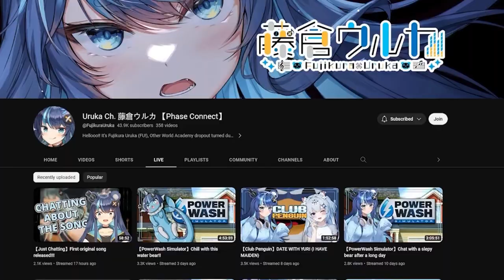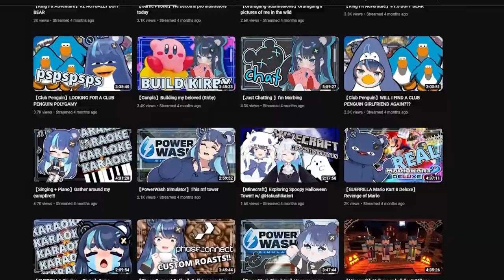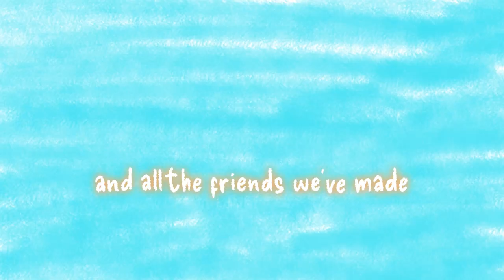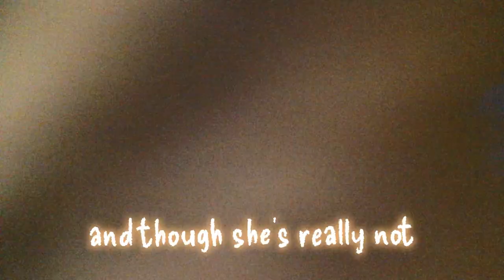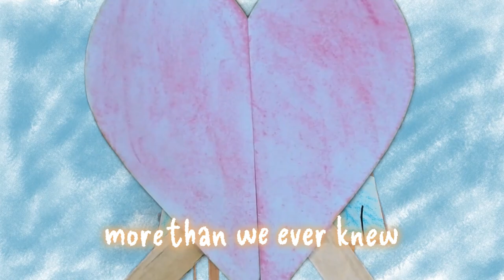Bear With Me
Urufuband returns to celebrate Urubirth of 2023. This contains our, the Urufugang, heartfelt message for Uruka, so please enjoy!

~*~*~*~*~🐻Lyrics🐻~*~*~*~*~
[Instrumental]

[Verse 1]
This new bear just finished her debut
Just shy of scared, she could not relax
And even though she impressed us on the strings
We still poked fun at her voice cracks

In this vast, new world, it’s so easy to feel small
And as she treads through the crowd
I’m wondering if she really feels welcome
But I feel she’ll make us proud

[Pre-Chorus]
Day by day, she keeps pushing out streams
She’s having fun, and she’s slowly making her way
Whether she’s singing or showing her violin skills
Our admiration for her grows with each day

[Chorus 1]
Uwuka we CHEER
Uwuka we LOVE
The Urufugang is growing so big just watch the crowd
As she’s come out of her shell every day she’s reaching new heights - Look to the sky
From so small somehow, She’s flying high now
And this nervous bear is now our idol
From a crawl she’s past the wall and now this girl will always stand tall… Uruka!

[Instrumental]

[Verse 2]
It's not a cult, I swear to BEAR,
we don't have any Kool-Aid here to drink
- don't mind the jars - we're just a friendly gang who wants to say: Ohayo!
Among these stars, our fellow fans band together as one community!
They’re welcome under this rock

[Verse 3]
And all the friends we've made,
our memories won't fade,
the price is gladly paid,
Though nothing lasts forever we know, in the end,
wherever she goes her gang will follow with all our heads held high, voices joined in song

[Pre-Chorus]
We’ll be here for every concert, our lightsticks will be raised high to the sky shining so bright,
just remember the reason we’re here:

[Chorus 2]
Uwuka we CHEER
Uwuka we LOVE
From a crawl she’s past the wall and now this girl will always stand tall

[Instrumental]

[Bridge]
Times have come and gone, and brought moments good and bad
And though she’s really not any less awkward she’s still doing grand
In-jokes, references, little moments that bind us more than we ever knew
So far from her debut, now that she’s made a friend or two

[Chorus]
出逢った時から　キミは可愛くて (deatta toki kara kimi wa kawaiku te)
まっすぐな心で　寄り添ってくれる (massugu na kokoro de yori sotte kureru)
不器用だけれど自分を信じて (bukiyo- dakeredo jibun o shinji te)
夢を抱え　ずっと歌い続ける (yume o kakae zutto utai tsuzu keru)
遠く離れていても　そばにいるから (to-ku hanare te itemo soba ni iru kara)
心に響く歌で　世界を繋ぐ (kokoro ni hibiku uta de sekai o tunagu)
遥か遠い夢 (haruka to-i yume)
飛んで掴みとろう (tonde tukami toro-)
共に飛ぶツバサになるから (tomo ni tobu tubasa ni naru kara)

[Chorus - Group]
Together we CHEER
Together we LOVE
Together we SING with this gang we’re part of
And with this song we want to show the love and esteem we have for you
Uruka! Please don’t forget
Take pride in yourself and stay strong through times good and bad
I will be there to help you through
So please… So please just Bear With Me

~*~*~*~*~🐻Credits🐻~*~*~*~*~
-Music Performers
Main Vocal: Kuruko, Leafbug, Char Takumin
Group Vocal: Kuruko, Leafbug, Char, Takumin, MadMan, Mikoshasha, Twismyer, Waluiino, Novasky,  VoidPanic, Boolean, maj0rmin3r1, Columbo, Adelram, Bagel, Madara,  frank, Pebbel, Kuzu, xMePwnUx, AJ, AllSoonNoDairy, Jerpel, Columbo
Special Vocals:
Violin: Waluiino
Ewi: Fruitcakez
Guitar: Mellowface
Bass: Fumbles
Drum: Justin
Beatbox: XIL

Main Metal Print Artist: Chachi, TheMadMan, Kuruko
Metal Print Participants: chachi, Kuzu, Jun,  Leafbug, Columbo, TheMadMan, Kuruko, Bagel, Bingo Panic, maj0rmin3r1, Jerpel, Adelram,  pikupixel, swoog

-Music Support
Mixing/Mastering/Production: wc
Composition: Jun
Composition Support: wc, Frank Justin
Lyricists: Frank, Jun, VoidPanic, Kuzu Mikosha, TheMadMan, Fruitcakezz, Jerpel, Boolean LeafBug, Xynchro, AllSoonNoDairy MePwnU, maj0rmin3r1, Kuruko, Takumin, Char, Xynchro
Lyrics JP Lead: アルミ
JP Lyrics: Takumin, アルミ, ラグナ, ナス

Video Editor: Yuki
Gunpla model: Takumin
Model Crafting: Starkey
Art: Bingo Panic

Project Lead: Jun
Translator: [anonymous]

-Special Thanks
Special thanks to H2oSakana, Muumi, and the talents for coordinating with us for this project, and Uruka for being our inspiration!